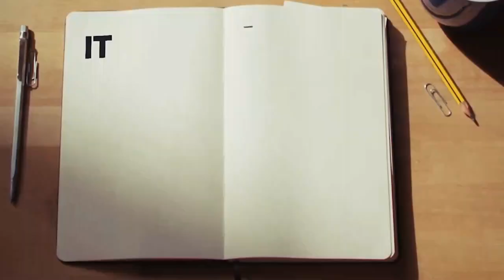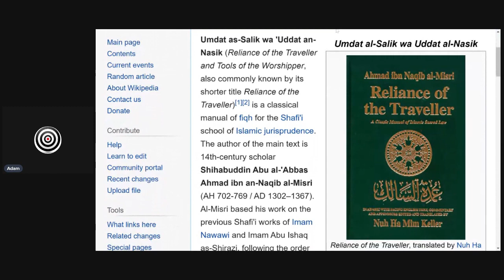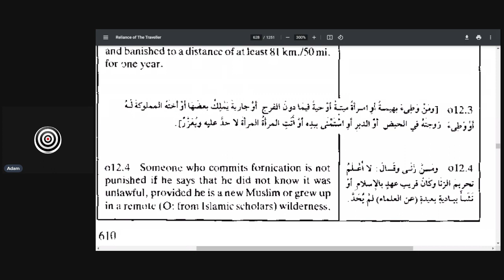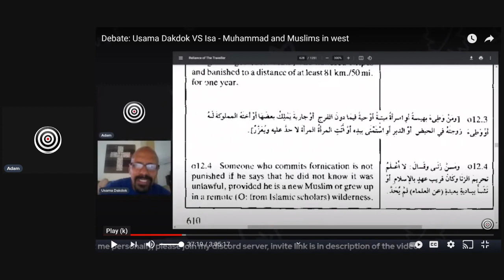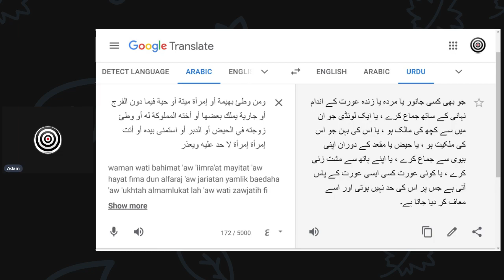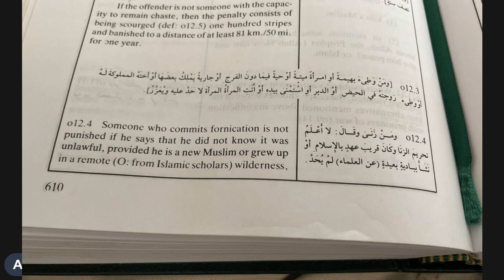Islamic Shria - Section O12.3